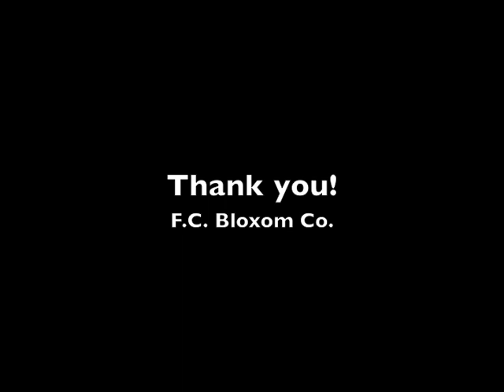Matt Jones 2011 Delivers 90,000 lbs of Spuds to Team Harvest Food Drive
Many thanks to F.C. Bloxom Co. for their generous donation! MashedPotatoes.org